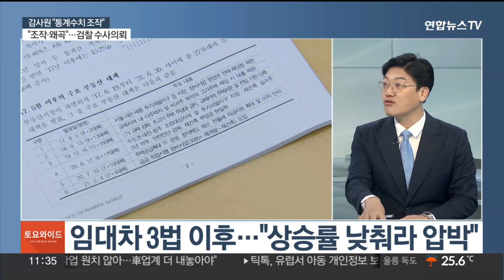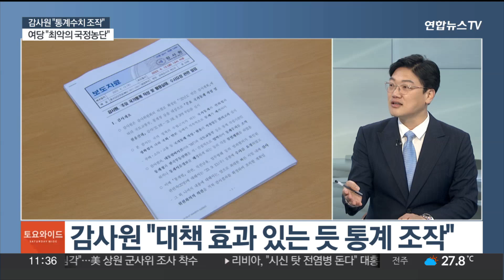[토요와이드] 민주, 비상 의총 단식 대책논의…감사원 결과 엇갈린 반응 / 연합뉴스TV (YonhapnewsTV)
[토요와이드] 민주, 비상 의총 단식 대책논의…감사원 결과 엇갈린 반응
[출연 : 원영섭 국민의힘 미디어법률단장·설주완 더불어민주당 법률지원단 변호사]

더불어민주당이 오늘 오후 이재명 대표 단식과 관련한 대응 전략을 마련하기 위해 비상 의원총회를 엽니다.

한편, 전 정부 국가통계가 조작됐다는 감사원의 발표에 여야의 공방이 거세지고 있습니다.

두 분과 정치권 소식 짚어봅니다.

원영섭 국민의힘 미디어법률단장, 설주완 더불어민주당 법률지원단 변호사, 어서오세요.

[질문 1] 이재명 대표 단식이 오늘로 17일 차에 접어들었습니다. 농성장 앞 돌발 상황도 잇따랐죠. 이재명 대표, 체력이 한계에 달한 모습이지만 단식 강행 의지가 강한 것으로 알려졌는데요. 당내에서도 단식을 중단해야 한다는 목소리가 커지는 상황이라고 하죠. 현재 상황 어떻게 보고 계세요.

[질문 2] 오늘 오후 민주당이 의총을 엽니다. 단식 중단을 설득하자는 의견이 나올 걸로 보이는데 이재명 대표가 이를 수용할지는 미지수입니다. 오는 19일 문재인 전 대통령의 국회 방문이 단식 출구가 될 거란 전망도 나와요?

[질문 3] 관건은 이 대표의 단식이 체포동의안 표결에 얼마나 영향을 미칠지입니다. 이 대표에 대한 검찰의 체포영장 청구가 임박했죠. 당내에서 이 대표를 향한 동정론이 확산하고 있지만 부결 기류가 조성될 거냐는 또 다른 문제예요?

[질문 4] 당 내홍을 잠재우기 위해 이 대표 본인이 입장을 정리해줘야 한다는 시각도 있는데요. 여권에서는 본인 주장대로 검찰 조사에 대해 내용도 없고 증거도 없다면 조서에 사인하고 오면 되지 않느냐고 얘기하고 있어요?

[질문 5] 감사원이 문재인 정부 시절 주요 국가통계가 조작됐다며 검찰에 수사를 요청했습니다. 통계청이 고개 숙여 사과까지 했는데요. 특히 부동산 통계가 94차례 이상 조작됐다고 봤는데, 불법적인 행위가 어떻게 가능했던 겁니까?

[질문 6] 여당은 정책 실패를 숨기기 위한 전방위적 조작이었다고 봤습니다. 대통령실은 국기문란까지 언급하고 있는데요. 반면 문재인 정부 인사들은 전 정부를 탄압해 현 정부 실정을 가리려는 감사조작, 정치공작이라고 주장했어요?

[질문 7] 민주당 최고위가 이종섭 국방장관의 탄핵안을 거둬들였습니다. 사의 표명을 경질로 해석해 입장을 바꾼 겁니다. 대신 채 상병 수사 외압 의혹 특검은 계속 추진하기로 했는데요. 특검 요구가 너무 잦다는 지적도 있어요?

[질문 8] 2차 개각 장관 후보자 3명이 인사청문회를 앞두고 있습니다. 세 후보자 모두, 과거 막말과 함께 야당과 대결하는 인물이라는 공통점이 있는데요. 야권은 특히 이념개각이라고 지적합니다. 세 명 다 통과는 어려울 걸로 보여요?